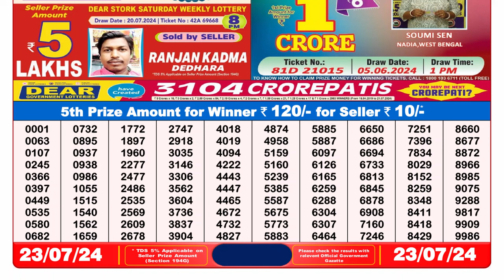Dear Lottery Sambad 8pm today 23.07.24 Nagaland State Lottery Result